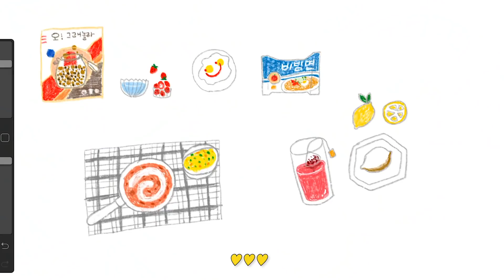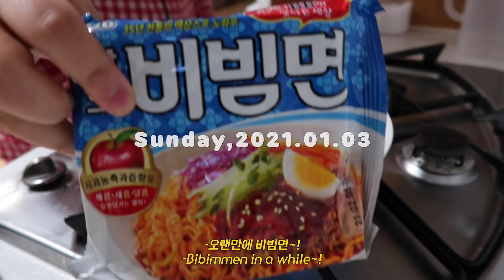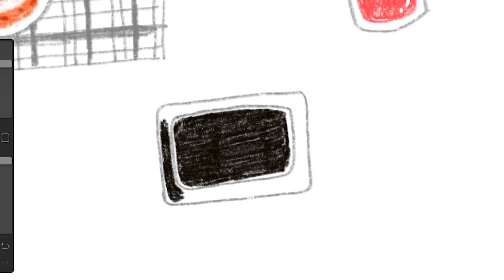(ENG) VLOG 보글보글 김치찌개 끓이고🍲오랜만에 집밥 그리고 배쓰밤!!🛀자취생 브이로그 (골빔면,그릭요거트,그래놀라,로제엽떡,계란찜)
이제이에요. 저번 영상에서 사놨던 배쓰밤을 드디어 만들고 사용해봤어요!
집에만 있는 생활이 길어지다 보니 이것저것 취미를 찾고 있는 중이랍니다 ㅠ_ㅠ! 여러분들은 어떤 취미를 갖고 계시나요….?
이번 영상에서 오랜만에 집 밥 스타일로 먹어보고~되게 많이 만들어 먹은 것 같은 느낌…?! 빨리 다음 브이로그도 편집해서 올게요!!

그럼 우리는 다음 영상에서 만나요! 안녕 :D

*다른 언어로 제 영상의 자막을 도와주세요! 항상 여러분께 감사합니다.
아래 URL을 클릭하면 영상의 자막을 도와줄수있습니다.

* Please help me with subtitles for other countries in this video.
Thank you all the time. :)
If you go into the url below, you can help me subtitle my video!

Hello, welcome to EJ recipe's channel!
I'm living in S. Korea. I make easy Korean foods, pretty dessert, and foods from movies, etc.

Big Love